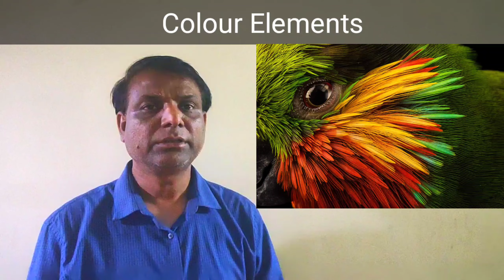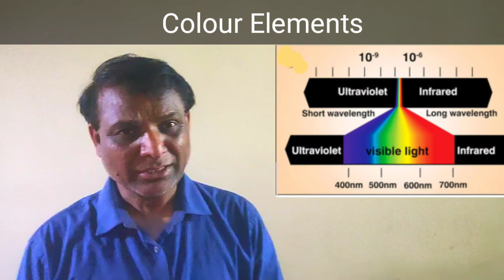PR 201 Unit 4 Part 1 Colour Elements By Vivek kumar Srivastava